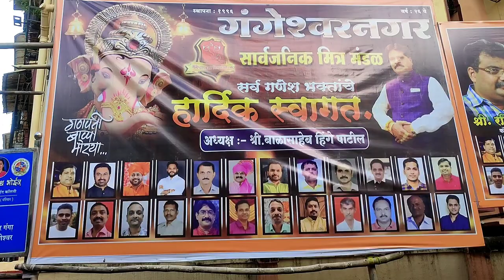38th Vlog😍 सहा दिवसांच गणपती विसर्जन | LOVELY MUSICAL GROUP | Banjo Vlog | Rahul Drummer.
*Rahul kavatkar .

*38th Vlog😍

*सहा दिवसाचं गणपती विसर्जन.

* 1st Call  Gharguti Gapnpati Visrjan
                    (Dombivli West)

*2nd Call Sarvajanik Ganapti Visrjan.
                    (Dombivli West)

*Drum & Roto Play By : Rahul Kavatkar
                                        (Rahul Drummer).

                            *Keep Supporting*